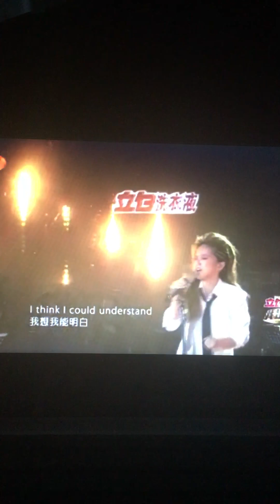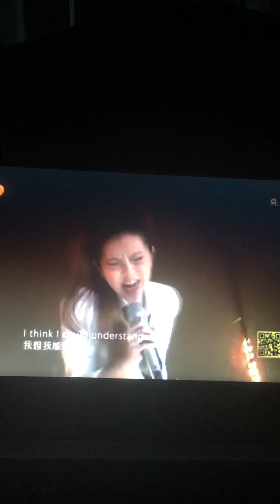If I were a boy - Beyonce "Chinese girl with amazing voice"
Chinese girl GEM Tang Tsz-Kei in I am a singer China 2016 show